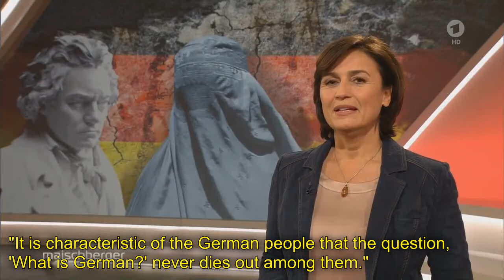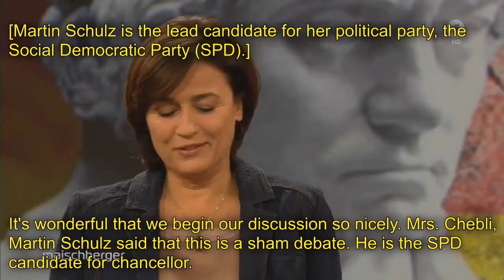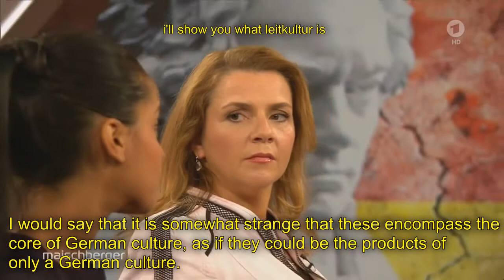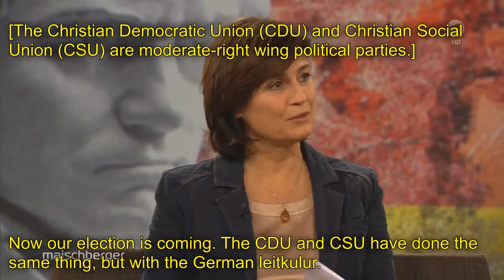[English subtitles] Beethoven or burka: Does Germany need a leitkultur? - Part 1 [Maischberger]